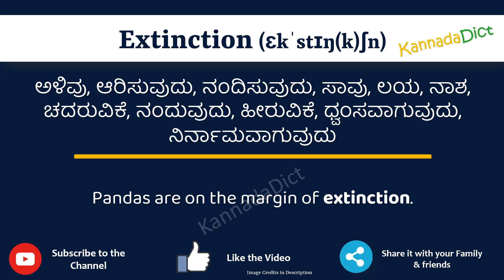Extinction Meaning in Kannada | Extinction in Kannada Dictionary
In this video, we will understand the meaning of Extinction in Kannada and learn the pronunciation of Extinction in Kannada.

 That is, you will understand Extinction meaning in Kannada as well as how to speak Extinction in Kannada,

What is the proper way to speak Extinction in Kannada?

So, Let’s learn the word Extinction in Kannada in just one minute.

Let’s, understands Extinction examples in Kannada